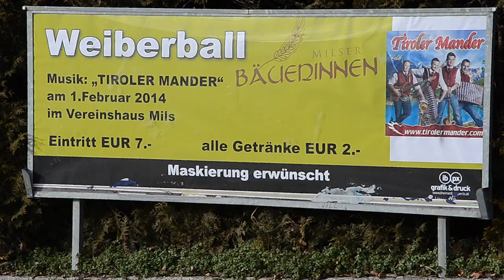Das war der Milser Weiberball 2014